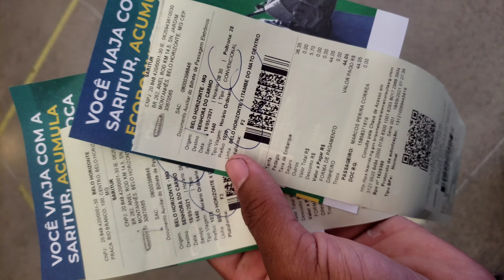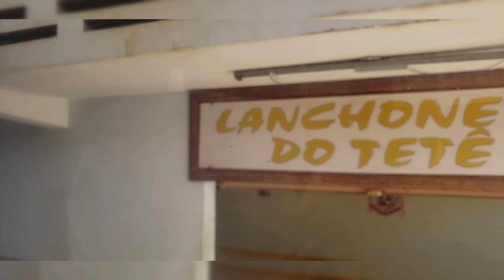RUMO AO INTERIOR COM A SARITUR BELO HORIZONTE× IPOEMA -MG!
SARITUR

LINHA: BELO HORIZONTE ×ITAMBE DO MATO DENTRO
CARROCERIA: Marcopolo Viaggio 1050
CHASSI: MBB O-500 R
FABRICAÇÃO:2011

passagens 🚎🚎

 Missão do canal é viajar pelas estradas avaliando o serviço das empresas, mostrando seus serviços e informando ao publico além de mostrar varias curiosidades, resgatar lembranças do passado trazendo um sentimento nostálgico ate os mais modernos_😊